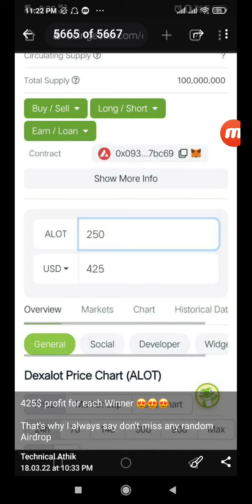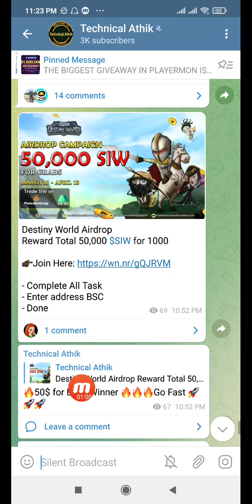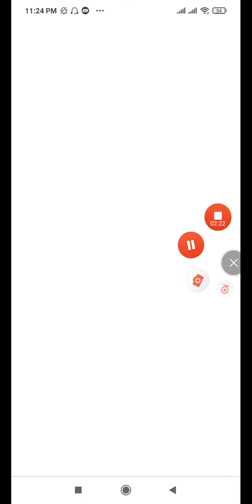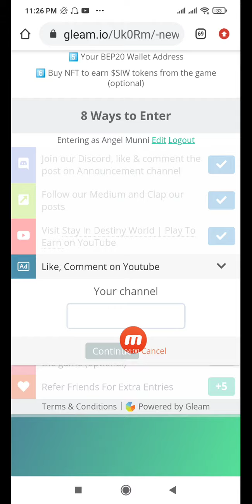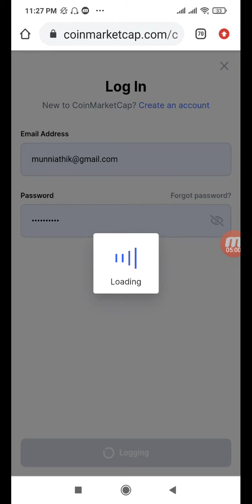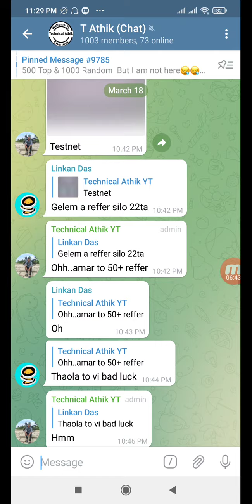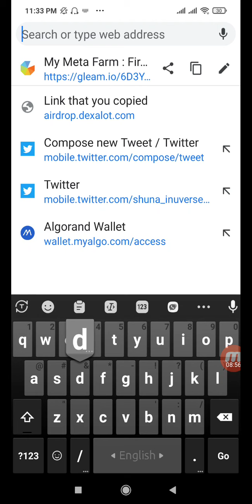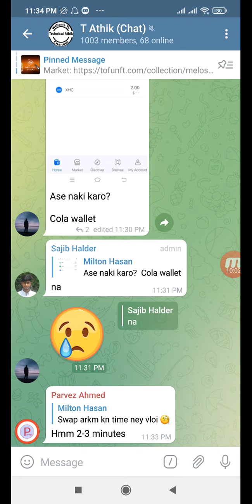50$ SIW New Airdrop || Market Listed || 425$ Payment Proof || Cheak List